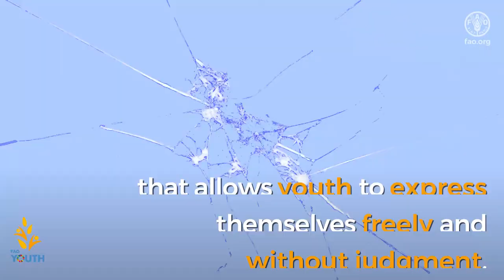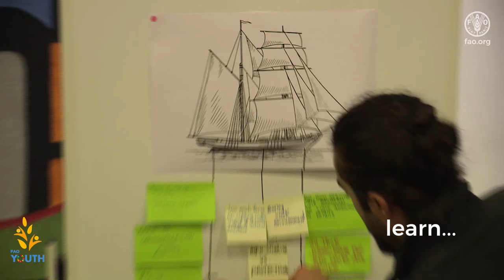Youth Committee Anniversary Video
Today is a very special moment…
a moment of celebration
it is the first anniversary of…
FAO’s Youth Committee.

In line with the Director-General’s vision of empowering youth at FAO,
the Youth Committee is an inclusive space
that allows youth to express themselves freely and without judgment,
harness new creative ideas
and increase the impact of FAO.

In its first year the Youth Committee has led 3 initiatives aiming to:
• facilitate career enrichment
• identify and resolve bottlenecks
• boost innovation

1. Innovation Wednesdays
With over 1000 participants
this bimonthly incubator uses the power of youth to spark change
and make FAO a better and more productive place to work.

2. Innoventures lab
This initiative has gathered over 800 participants from FAO and beyond
and continues to successfully reshape FAO’s image
into that of an innovative Organization with a rejuvenated outlook.

3. Progress @fao
With over 1000 participants gathered in “Random virtual Coffees”
and “connecting cooks”
this initiative is successfully flattening and humanizing FAO's way of working.

Happy Birthday Youth Committee!
May you continue to light up our weeks with innovative ideas
and bring us closer together…
to laugh
learn
and get inspired.

Get involved!